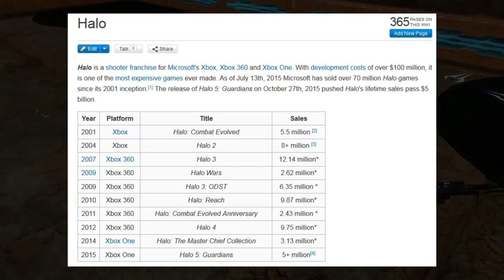Halo 3 Anniversary UPDATE From 343 Industries! - E3 2017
The long awaited Anniversary update from 343 Industries has directly come to pass and holds nothing back.

I fill in the rest of the details within them.

SITE EXCLUSIVES

SOCIAL SITES